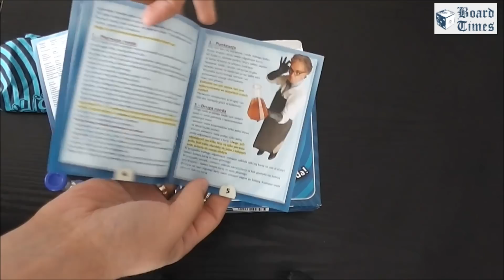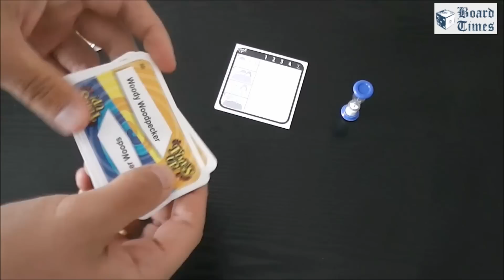TIME'S UP - gra imprezowa recenzja, zasady gry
Ocena:8,5/10
Graczy: 4-12
Czas gry: 40 minut
POLECAM!!